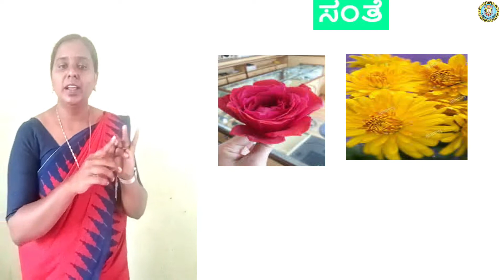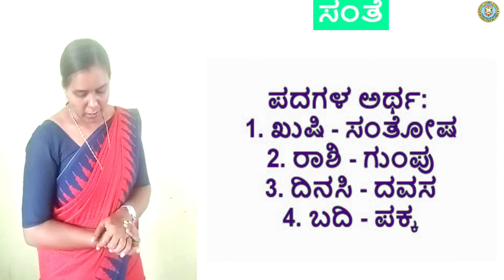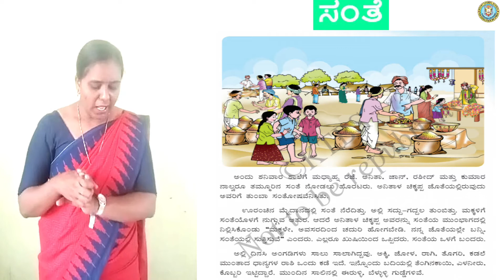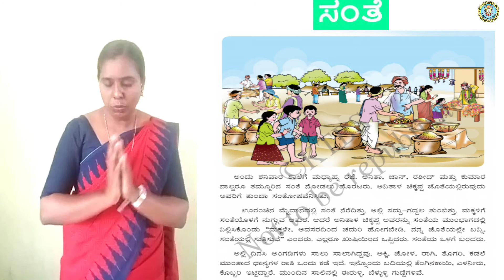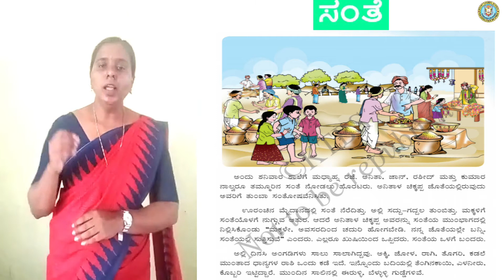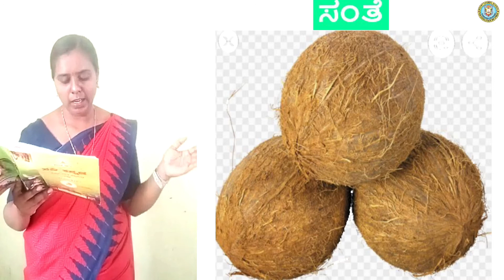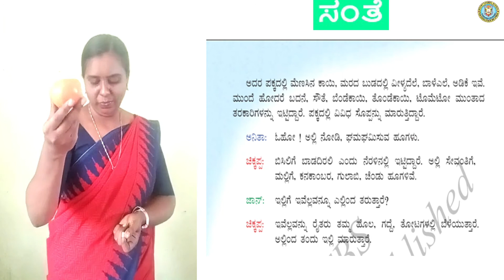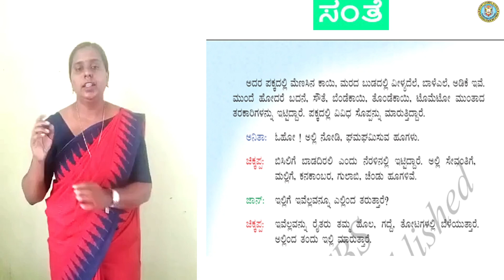Grade 2 - Kannada - ಸಂತೆ , part 1